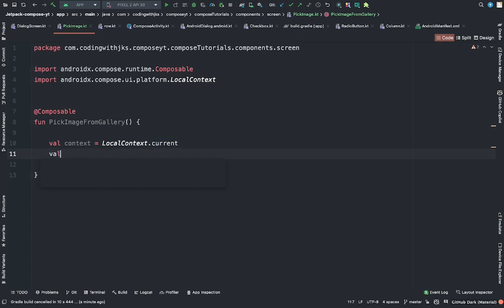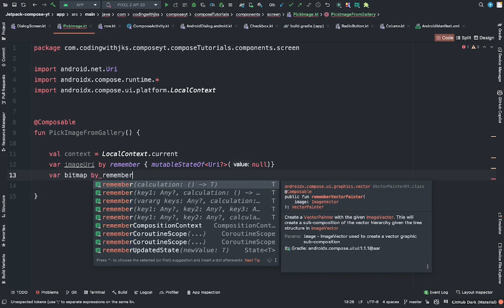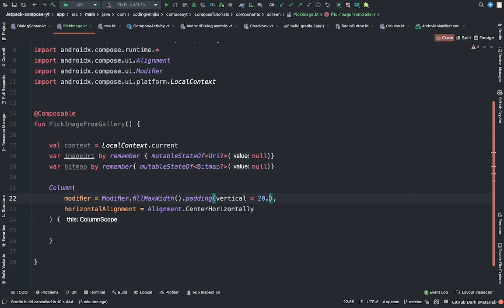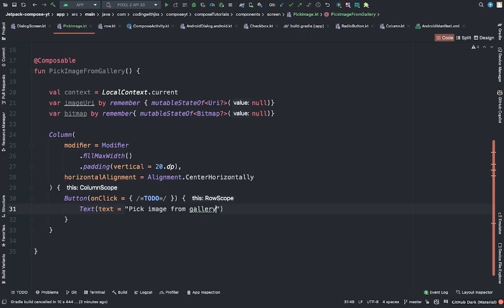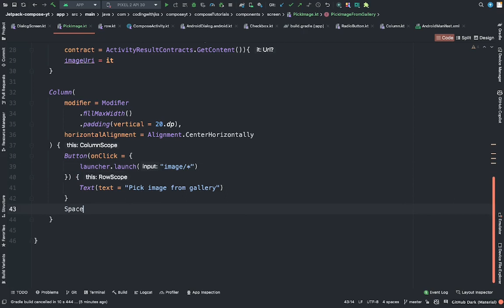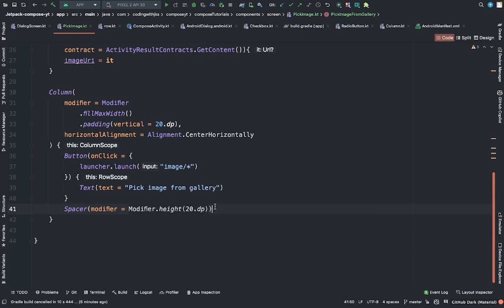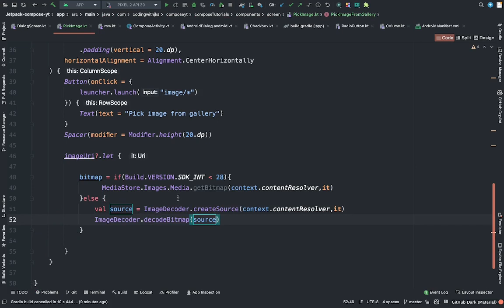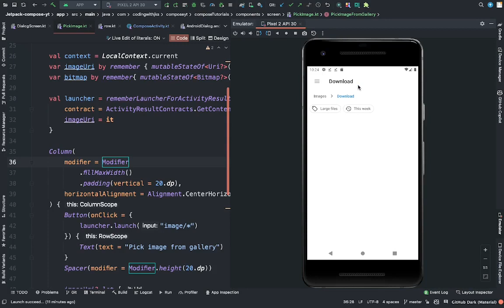😍 #20 Pick Image From Gallery in Jetpack Compose in hindi 🥳 | Android | Kotlin 🤩 | Bye Bye Xml🖖 ✅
So in this video we will learn how to pick image from gallery in jetpack compose